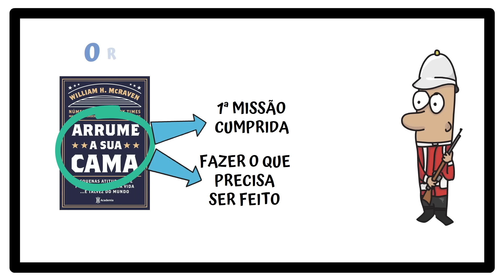O COMEÇO DE DIA PERFEITO para o DESENVOLVIMENTO PESSOAL | SejaUmaPessoaMelhor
Você já sabe do curso de AUTOCONHECIMENTO? Esse curso que pra mim é a base de qualquer desenvolvimento humano.